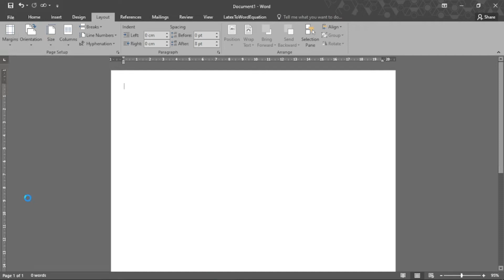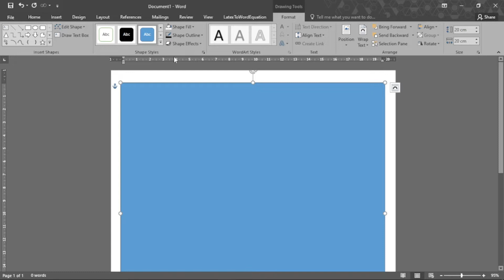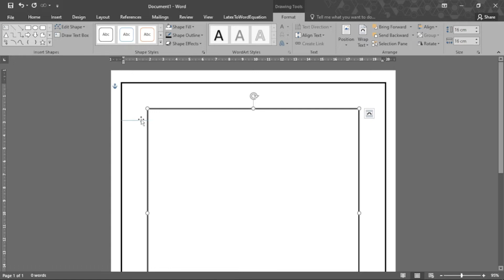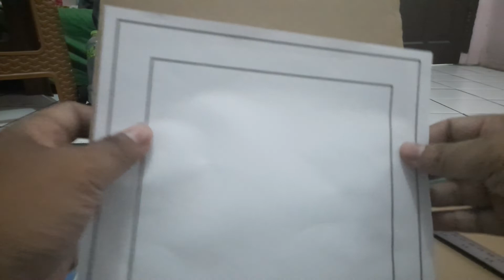Membuat Tangram Penerapan Pembelajaran Teorema Phytagoras